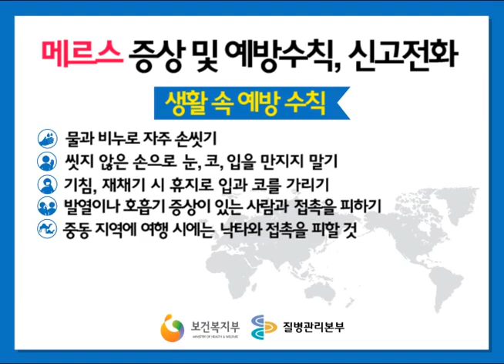[공유]메르스 증상 및 예방법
메르스 증상 및 예방법 영상입니다.